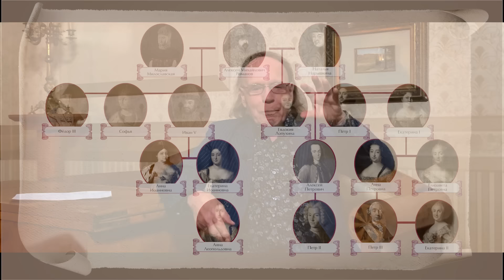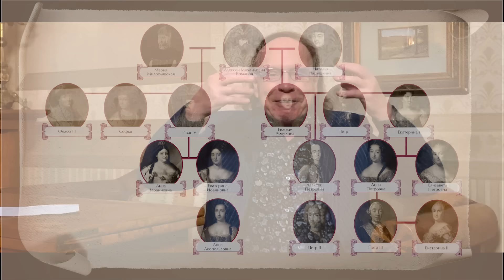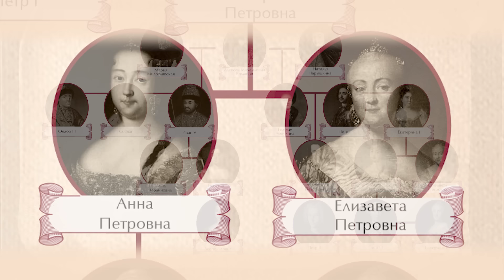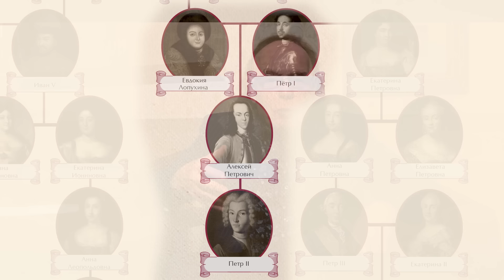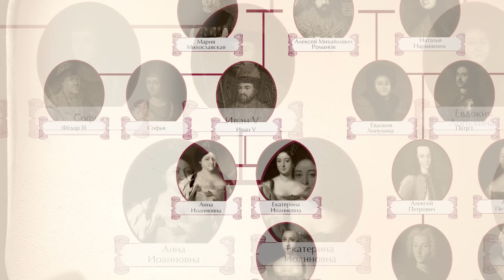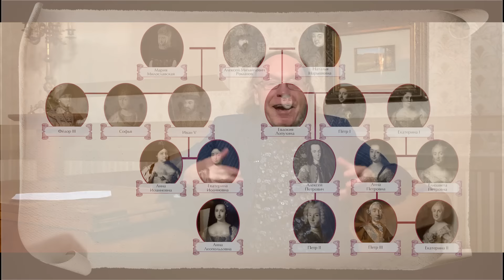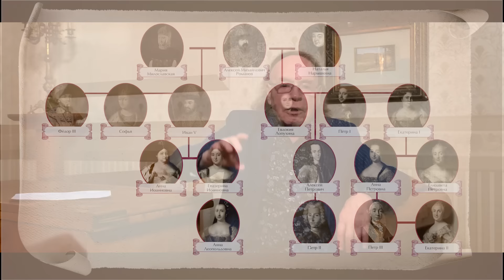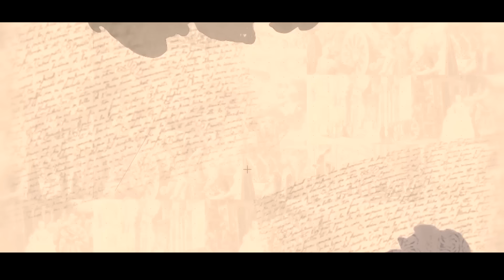Перевороты в России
Что происходило со страной, в которой за 15 лет сменилось 5 самодержцев? О чем думало население, которое привыкло присягать меняющимся правителям, тем за кого они еще вчера молились, и начинали проклинать сегодня? Как армия смещала обнаглевших управленцев и возводила на трон новых монархов?

Все было законно. Были собраны русские вельможи, которые единогласно постановили, что регентом при 9-месячном императоре будет Эрнст Иоганн Бирон.

0:00 Повороты престолонаследия в Доме Романовых
9:30 Последняя русская царица на российском троне. Страна дает присягу будущему ребенку Анне Леопольдовны, племяннице царицы.
15:40 Бирон – законный регент при 9-месячном императоре
18:15 Армия в растерянности: где же матушка-царица?  Христофор Антонович Миних, любимец гвардии, против Бирона.
23:32 Глава Тайной канцелярии граф Андрей Ушаков.
25:45 Лаконичный переворот.
32:30 Всякое благодеяние должно быть наказано.
36:17 Остерман выходит из-за занавеса
37:50 «Неудачное правление» Анны Леопольдовны
43:56  Тайная канцелярия. Гвардия начинает распускаться. Роль послов и маркиза де ла Шетарди.
48:52 Искра Петрова. Фавориты Елизаветы Петровны.
1:00:14 «Матушка, когда?» Гвардия обращается к Елизавете.
1:05:22 «Готовы ли вы умереть за меня, как я готова умереть за вас?»